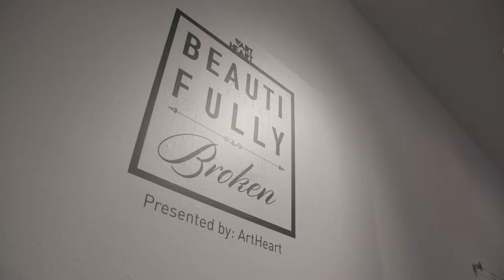Beautifully Broken Exhibition HD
Beautifully Broken seeks to explore the complexities of mental health through the works created by eight contemporary artists.
It aims to explore the impact that mental health is having on society and the role the arts can play to both encourage positive self-expression and guide effective mental health promotion.

 Beautifully Broken examines creative responses to mental health conditions through the inclusion of artworks made by artists who have been diagnosed or those who have been indirectly affected by these conditions.

The exhibit highlights a variety of techniques and forms that include innovative art expressions rooted in traditional craft materials, as well as art that explores unexpected relationships between craft and painting, silk screen, sculpture, conceptual and art installations.

The goal with Beautifully Broken is to create a safe environment to raise awareness and advocate against social stigma.